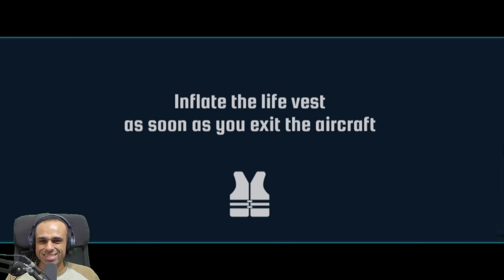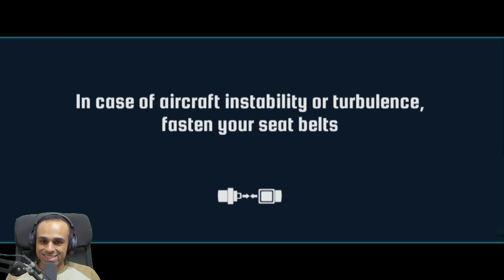اسوء رحلة طيران | Prepare for Impact !! ✈😭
اسوء رحلة طيران فى حياتى لعبة prepare for impact !!